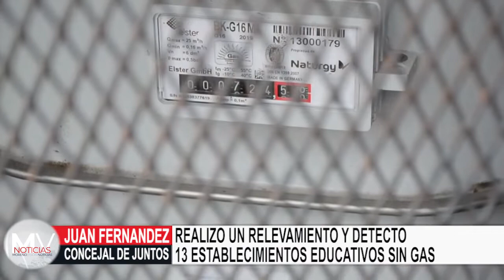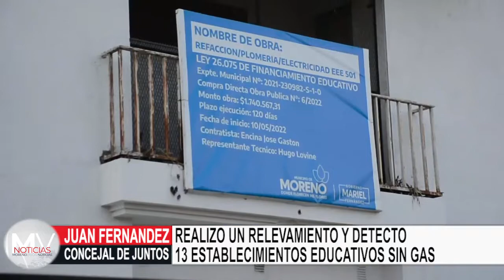Realizó un relevamiento y detectó trece establecimientos educativos de Moreno sin gas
Dialogamos con Juan Fernández, concejal de "Juntos"